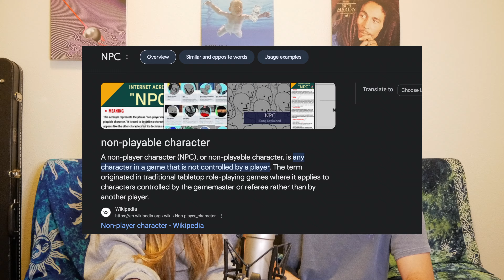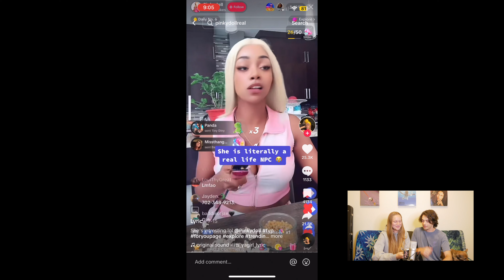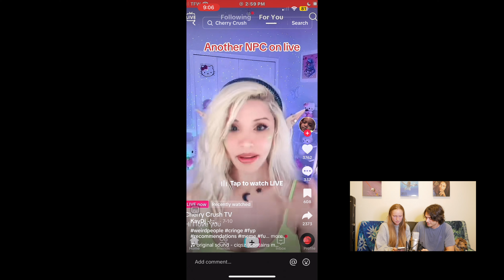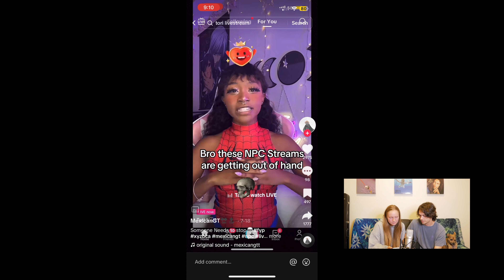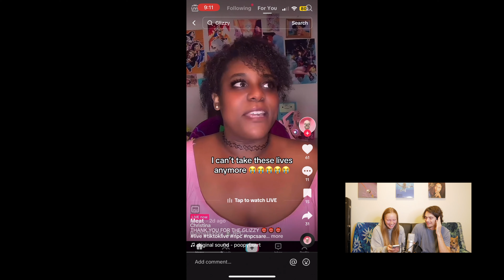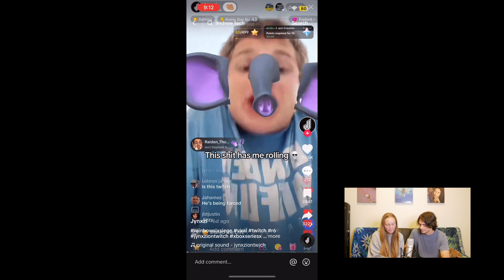NPC TIKTOK IS CRINGE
Is glizzy a sexual name for a hot dog?